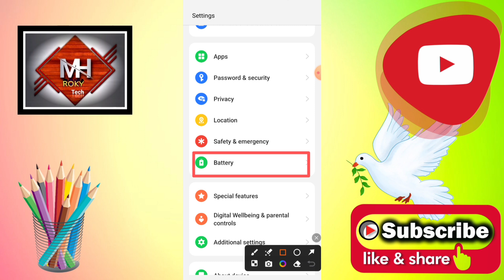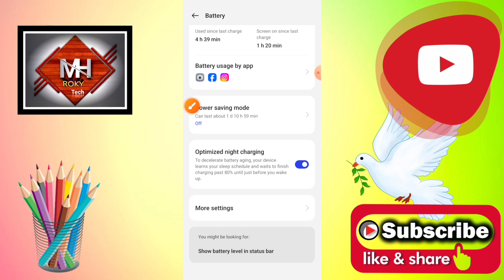রাতে ফোন চার্জে দিয়ে ঘুমালে অটো ডিসকানেক্ট হবে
ᴥ︎︎︎ᴥ︎︎︎ᴥ︎︎︎ᴥ︎︎︎ᴥ︎︎︎ᴥ︎︎︎ᴥ︎︎︎ᴥ︎︎︎ᴥ︎︎︎ᴥ︎︎︎ᴥ︎︎︎ᴥ︎︎︎ᴥ︎︎︎ᴥ︎︎︎ᴥ︎︎︎ᴥ︎︎︎ᴥ︎︎︎ᴥ︎︎︎ᴥ︎︎︎ᴥ︎︎︎ᴥ︎︎︎ᴥ︎︎︎ᴥ︎︎︎ᴥ︎︎︎ᴥ︎︎︎ᴥ︎︎︎ᴥ︎︎︎ᴥ︎︎︎ᴥ︎︎︎ᴥ︎︎︎